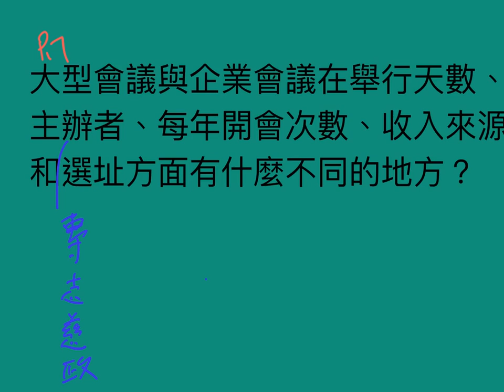會議問答題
此專案是針對iPad，使用 Explain Everything™ Interactive Whiteboard 製作而成。